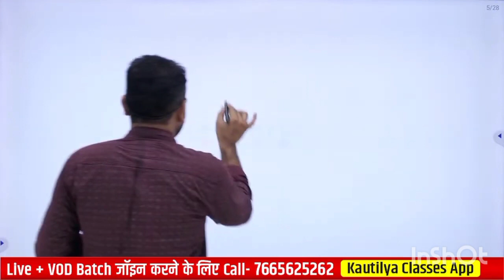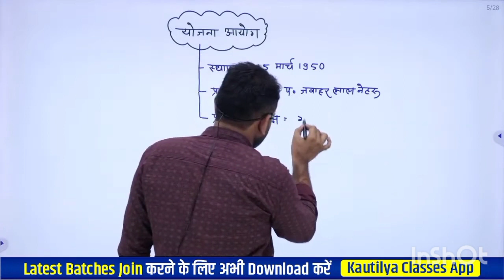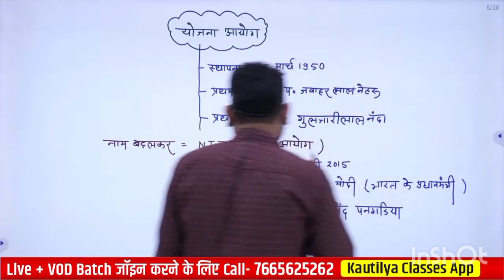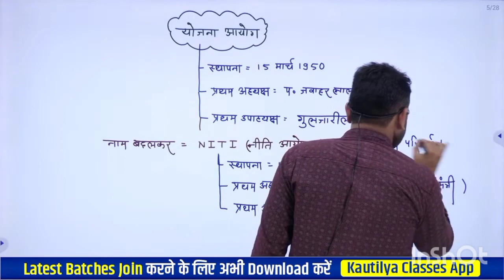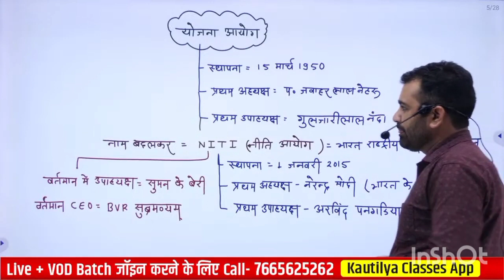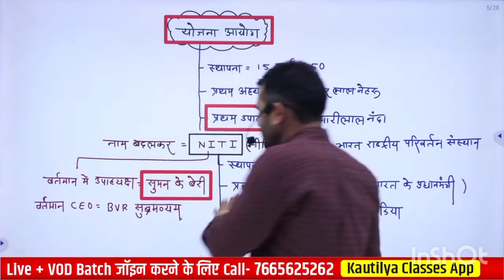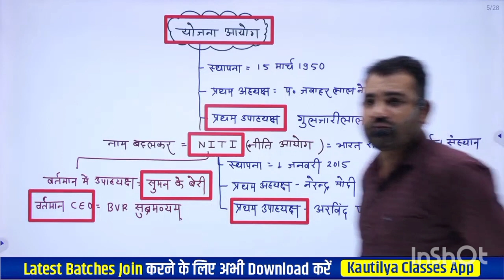योजना आयोग (नीति आयोग) की संपूर्ण जानकारी by Ashok sir